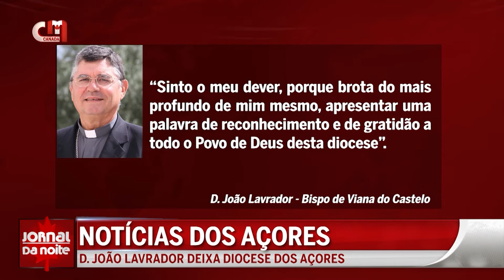Açores - Atum descarregado em São Miguel e Santa Maria | D. João Lavrador deixa diocese dos Açores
Viajamos para os Açores para lhe darmos conta da saída de D. João Lavrador da diocese dos Açores para rumar a Viana do Castelo. O bispo, titular da Diocese de Angra desde 2016, altura em que substituiu D. António de Sousa Braga, diz que sai das ilhas com a consciência do dever cumprido.
Também o atum volta a poder ser descarregado em São Miguel e Santa Maria. Existem agora novas regras para a captura e desembarque do atum bonito e voador.